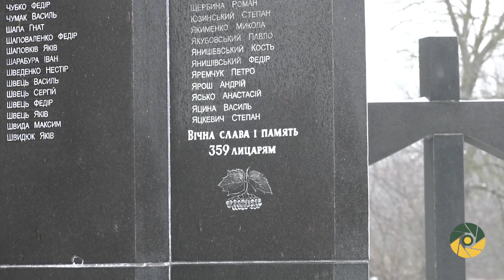ПАМ'ЯТІ ЗАГИБЛИХ ГЕРОЇВ АРМІЇ УНР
радиційно наприкінці листопада у селі Базар, що в Народицькому районі, біля Меморіалу пам’яті Героїв Базару вшановують пам’ять бійців армії Української Народної Республіки, які загинули у 1921 році під час "Листопадового рейду".